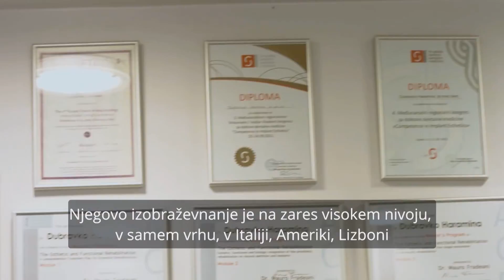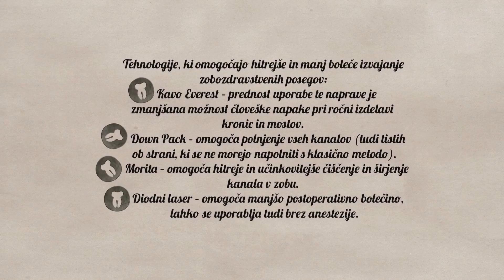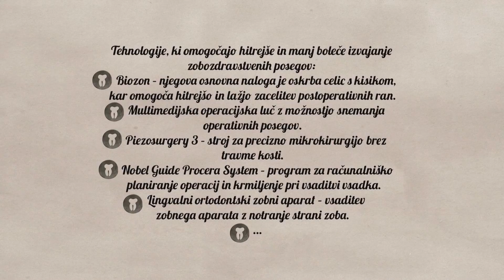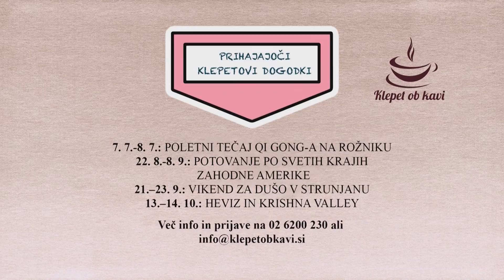Zadnji dosežki stomatologije za hitro in manj boleče opravljanje vseh vrst posegov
Tokrat raziskujemo novodobne pristope v zobozdravstvu in razloge, zakaj se veliko Slovencev po zobozdravniške storitve odpravlja na Hrvaško. Katera je trenutno najbolj inovativna metoda, kako si lahko pomagajo ljudje, ki po paradontozi izgubijo svoje zobe, ter zakaj zobozdravniški ordinaciji Zdenka Trampuša (Ortoimplant) pravzaprav težko rečemo ordinacija? Kaj vse ponuja ta hrvaški zobozdravniški velnes in kaj o Zdenku Trampušu pravi njegova žena? Potepali smo se po Zagrebu in ulovili tudi, kako izgledajo prenovljeni prostori. Ne spreglejte ogleda posnetka!

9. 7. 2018